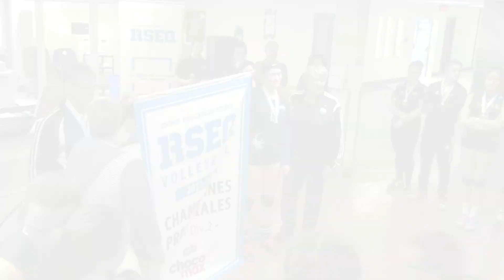Volleyball féminin 16U Best of des Libellules au Provincial scolaire 2018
Montage des meilleurs moments des Libellules de Thérèse-Martin Lors du Championnat provincial scolaire de volleyball féminin cadet 2018.